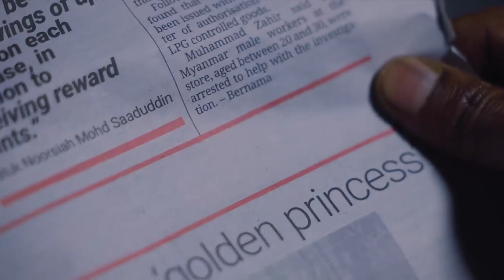Bernama, your trusted source of news